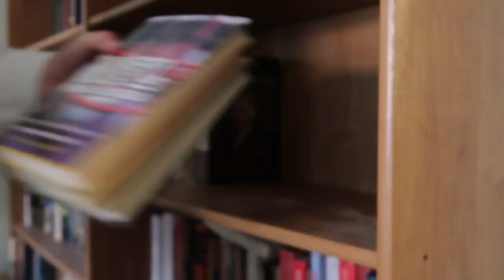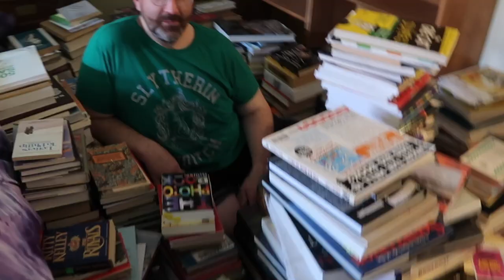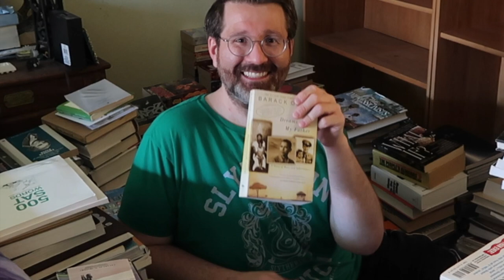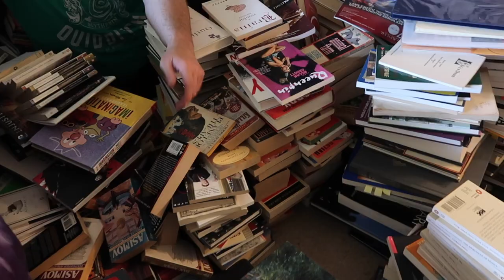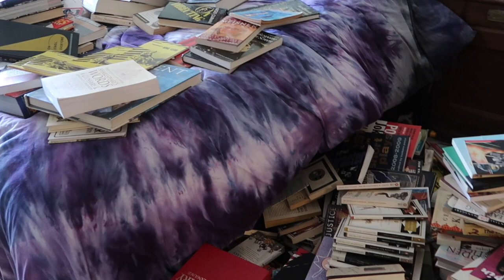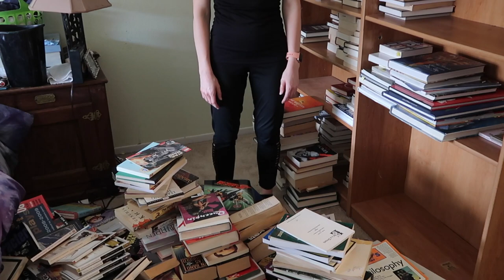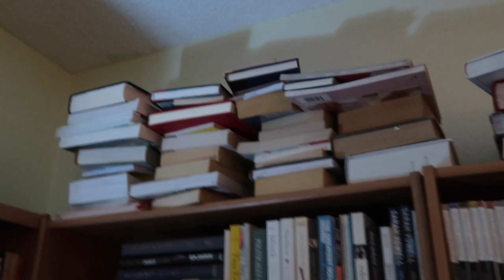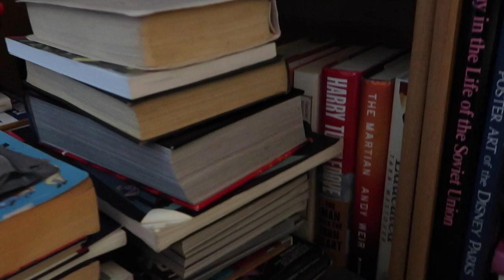KONMARI BOOK DECLUTTER | 200+ BOOKS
This weekend, Tyler and I tackled his bookshelves. It was a long process (8+ hours), but I'm proud of him for getting rid of over 200 books. Guess the exact amount in the comments below.